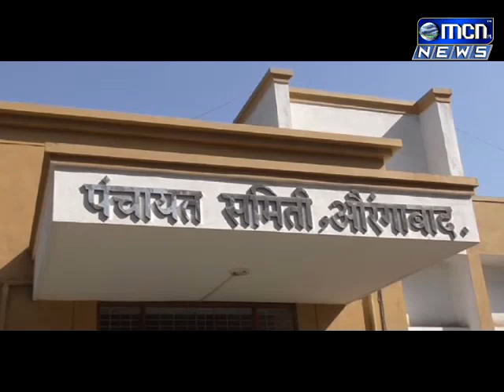MCN News औरंगाबाद पंचायत समितीमध्ये कर्मचारी वर्ग जागेवरच उपलब्ध राहात नसल्याने, ग्रामीण भागातून आले